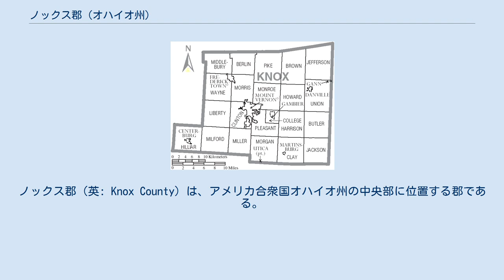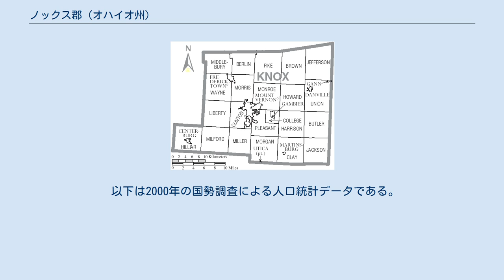ノックス郡 (オハイオ州)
ノックス郡（英: Knox County）は、アメリカ合衆国オハイオ州の中央部に位置する郡である。
2010年国勢調査での人口は60,921人であり、2000年の54,500人から11.8%増加した。
郡庁所在地はマウントバーノン市（人口16,990人）であり、同郡で人口最大の都市でもある。
 ノックス郡はその全体で、マウントバーノン小都市圏を構成している。
郡名はアメリカ独立戦争の軍人ヘンリー・ノックスに因んで名付けられた。
ノックスは後にアメリカ合衆国陸軍長官になった。
 ノックス郡は1808年にフェアフィールド郡から分離して設立された。
郡域の58％が農地、28％が森林である。
大半は氷河作用を受けたアルゲイニー台地にあり、うねった丘陵と谷がある。
起伏はそれほどないが、場所によって標高1,400フィート (427 m) に達する所がある。
 ノックス郡経済の大きな部分が農業に基づいており、2011年の農作物と家畜による年間現金収入額は1億1,000万米ドルに達した。
トウモロコシが主要作物であり、これに大豆と家畜が続いている。
郡庁所在地のマウントバーノン市には、郡内主要雇用主であるロールスロイス・エナジー・システムズ社（元クーパー・インダストリーズ）とアリエル社があり、どちらも天然ガス生産に使われる部品の製造者である。
その他の主要雇用主として、ガンビア村にあるケニオン・カレッジ、マウントバーノン市にあるマウントバーノン・ナザレン大学、およびフレデリックタウン村にあるココシング建設会社がある。
 ノックス郡図 ノックス郡は下記22の郡区に分割されている。